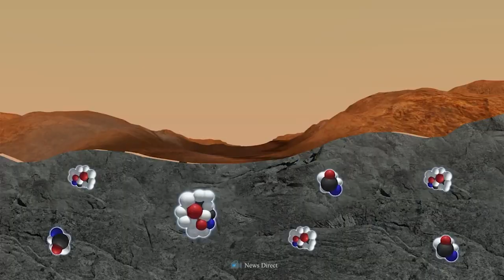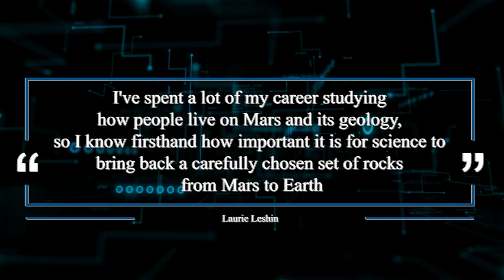Elon Musk Just Revealed NASA's shocking Discovery On Mars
In this video, we explore the recent groundbreaking discovery made by Elon Musk and NASA on Mars that could change our understanding of the red planet forever. With a long-standing obsession with Mars, NASA has sent numerous rovers to examine its surface, and Musk plans to establish a long-term presence there. The Perseverance Rover and its helicopter companion, Ingenuity, have already landed on Mars. In this video, we dive deep into the geologically rich regions of Mars to reveal what NASA's Perseverance Rover found and how it might impact us. We also look back at a significant discovery made on Earth on August 7, 1996, where scientists found evidence of life on a meteorite from Mars. With upcoming manned missions to Mars planned for the 2030s, we explore the potential for a future space colony and the challenges that must be overcome. Join us as we uncover the astonishing discoveries on Mars that have stunned the whole space business.